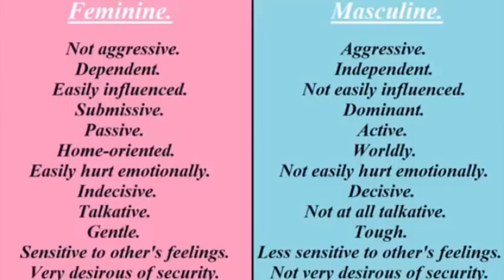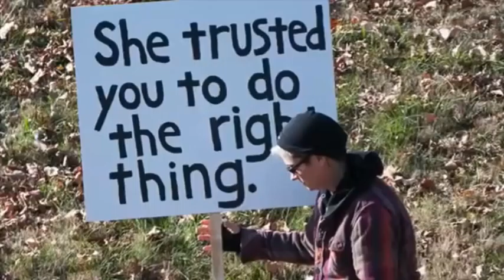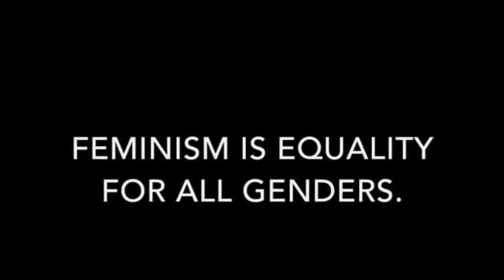A laci Green wannabe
it is just a copy of paste of Laci green arguments.

Update: she reuploaded her video